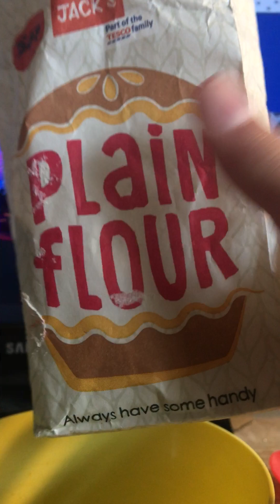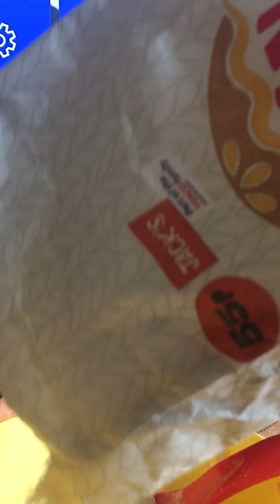How to make one ingredient slime (not fake please watch)